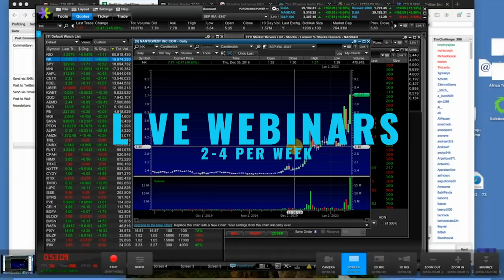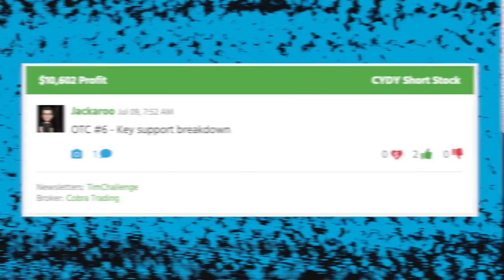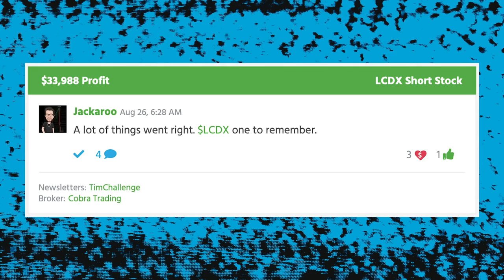5 Trading Tips From My Newest Millionaire Student — Jack Kellogg!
Jack Kellogg is already coming up on $2 million in trading profits when he just RECENTLY passed the $1 million mark.* I can barely keep up with his progress! In this video, he isn’t a millionaire yet. But his tips are relevant to every trader. Tune in and take notes!

🔴 FULL DESCRIPTION:

At the time this video was filmed, Jack Kellogg wasn’t a millionaire student yet…

Since then, he’s made over $1.5 million in trading profits. That’s insane, right? He just passed $1 million, and now he’s already coming up on $2 million.

This guy is so inspiring, so pay attention to this video. Here, we’ll get into some crucial trading tips he has for anyone looking to get started or step up their trading game.

2021 is almost here ... Who knows what this year has in store for us?

If it’s anything like 2020, then all the more reason you should study up...

And don’t worry if you haven’t started yet. Learn at your own pace. That’s the beauty of trading.

You don’t need to rush anything. Your time will come. But just remember these trading tips from Jack Kellogg when you’re ready to start your education. Watch this!

And I'll include a link to Jack Kellogg’s Profit.ly chart in the links above…

It’s important to check that the trader you receive tips and strategies from has VERIFIED profits and tracks both wins and losses. There are a lot of fakes in this industry and I wouldn’t want you following the wrong traders.

But Jack is definitely legit, and you can see that from all his trades...

So look them up and study them. Figure out his entry and exit points and why he chose the stocks that he’s traded. Pick apart the details of each trade.

That’s how you learn from different top traders. And eventually, you’ll develop your own way of trading — after understanding everyone else’s strategies.

We should all support each other in this trading community.